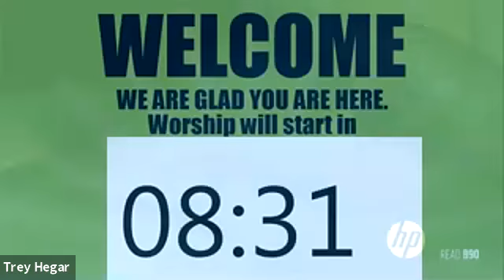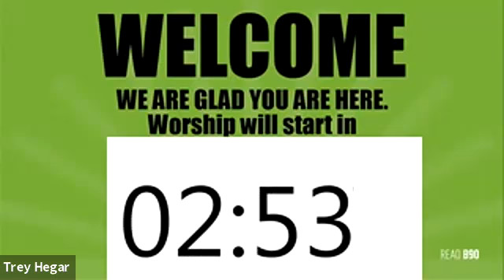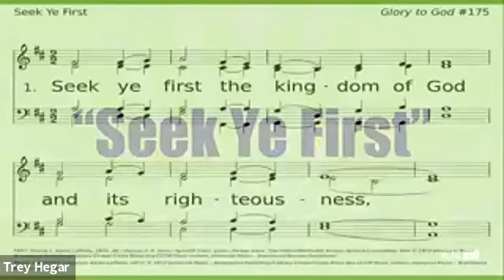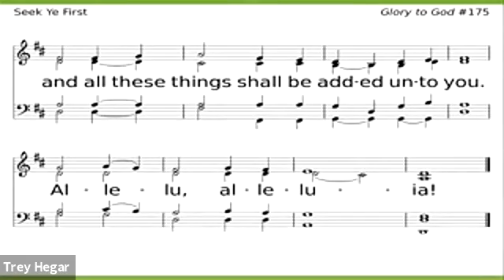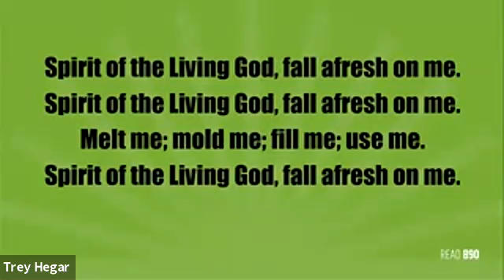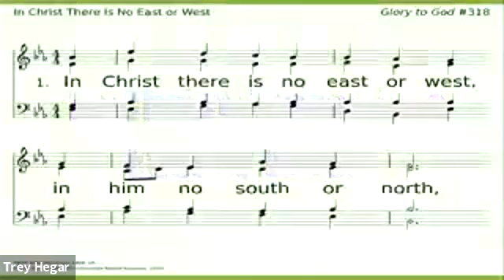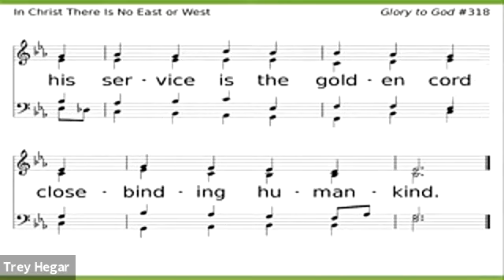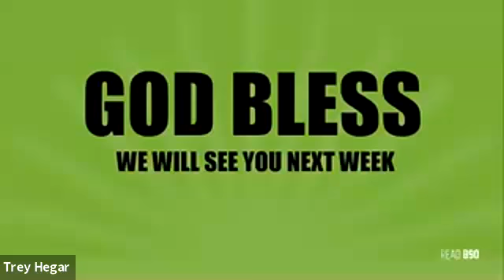Nov 15 2020 First Presbyterian Church Worship Service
This worship service is provided by the First Presbyterian Church in Mount Pleasant, Iowa.